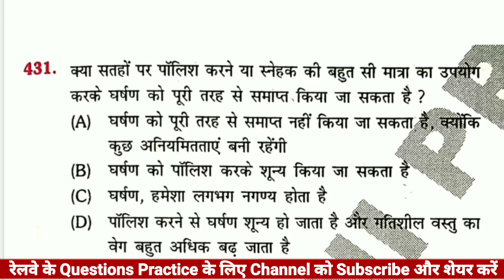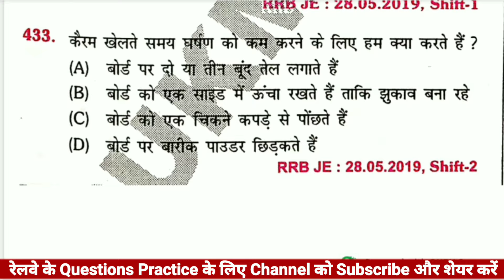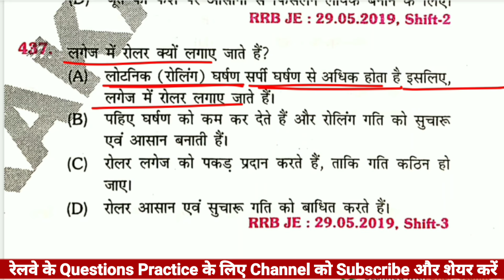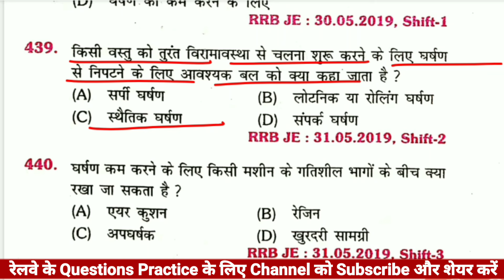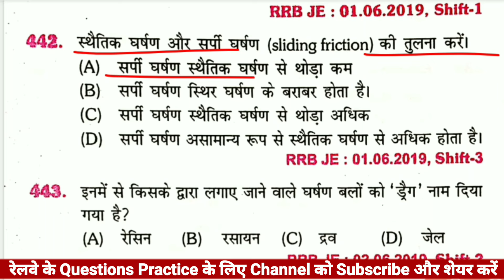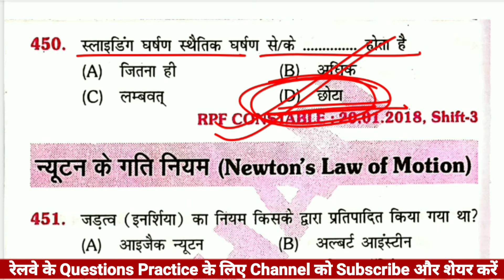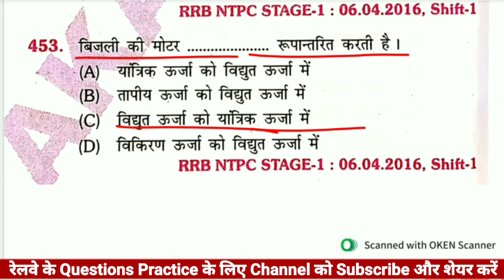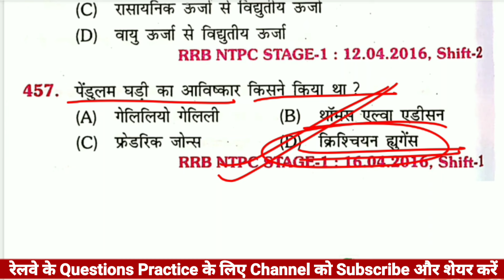Railway Science Platform 9500+ Book Solutions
railway youth science book solution
railway youth science book review
railway youth science book 2024
railway youth science book
youth science book solution
rrb youth science book solution 2024
youth railway science book
rrb alp science previous year question
railway science previous year questions
rrb alp science
railway science
science practice wallah
practice wallah science
Science Question
alp syllabus
technician syllabus
railway vacancy
Practice Wallah
alp technician letest update
railway alp 2023 notification